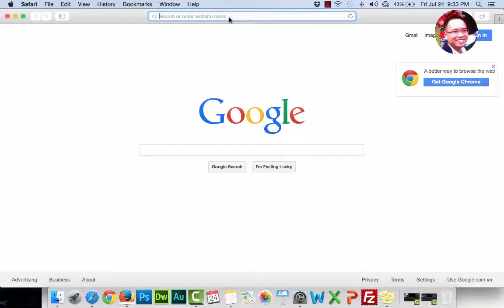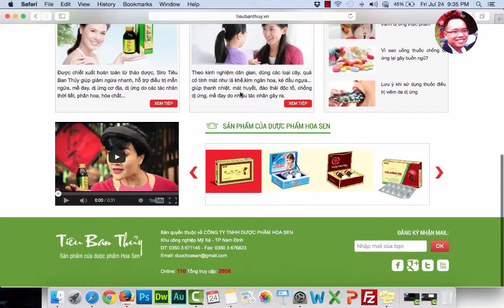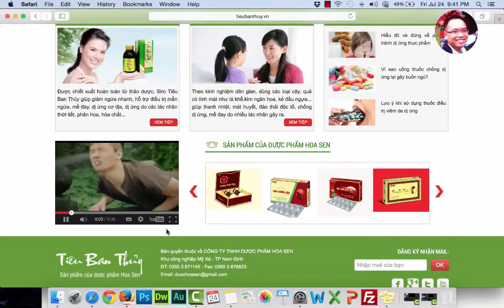Dược thị trường kinh doanh màu mỡ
Thị trường Dược là một trong những thị trường kinh doanh màu mỡ